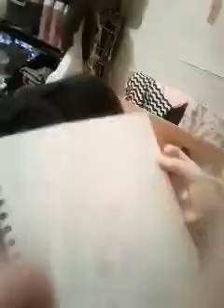Drawing with Onyx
I had a great time with onyx!! (until we got back to my place) hope to see her soon to make more vids and memories!